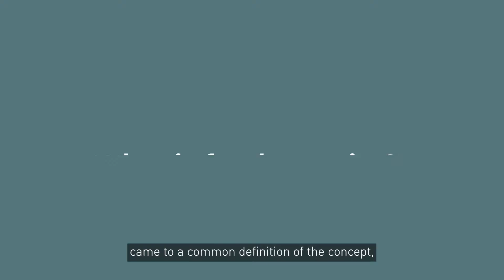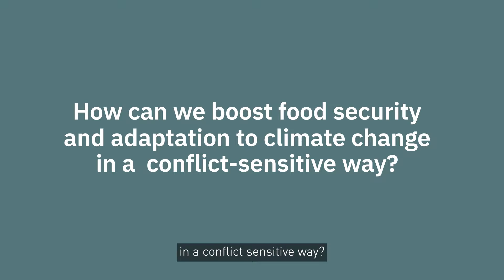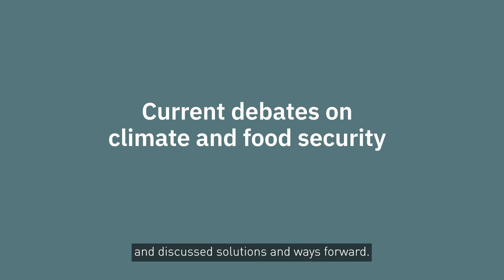How climate change affects food security and conflict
Climate change is increasingly driving extreme weather events such as floods and droughts. One of the mediating factors that can lead to these events developing into conflict is a rise in food insecurity. In this explainer video, you will learn the definition of this concept as well as its four dimensions: availability, access, utilisation and stability. Experts also outline paths for boosting food security and adaptation to climate change in a conflict-sensitive way and point to ways forward for a more food secure world.

This video was filmed during the 2023 Berlin Climate and Security Conference (BCSC). The explainer contains interviews with several experts on the field, namely David Ismay (Head of Sustainability and Public Policy, Gro Intelligence), Dhesigen Naidoo (Senior Research Associate, Institute for Security Studies), Grazia Pacillo (Co-lead, CGIAR FOCUS Climate Security), Linda Ogallo (IGAD Climate Security Mechanism), Michael Werz (Senior Fellow, Center for American Progress), Raquel Munayer (Consultant, adelphi), Susanne Fries-Gaier (Director for Humanitarian Assistance, Geman Federal Foreign Office).

Direction, production and scriptwriting: Laís Clemente Pereira (adelphi)
Script supervision: Raquel Munayer (adelphi)
Camera and editing: Paulus Müller-Hahl (Lichtbilder)
The production of this video is supported by the German Federal Foreign Office.

adelphi global is an economically and politically independent, non-profit organisation dedicated to promoting sustainability, enhancing environmental protection, improving education, expanding development cooperation, and strengthening international collaborations. Our commitment is reflected in targeted projects, in-depth analyses, and informative educational events, through which we strive for a just and sustainable world.